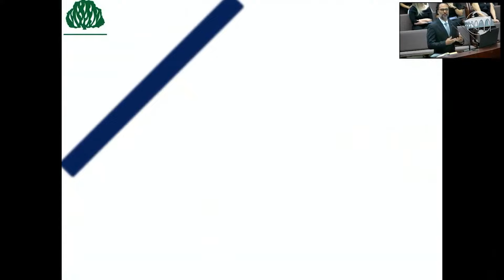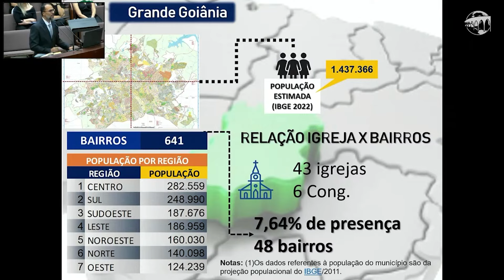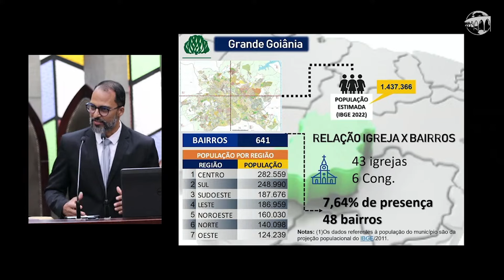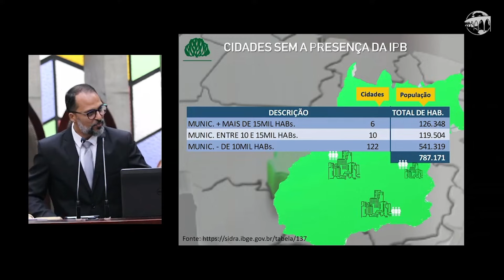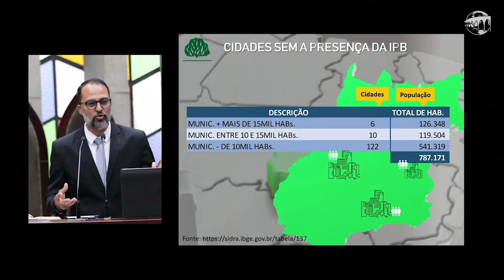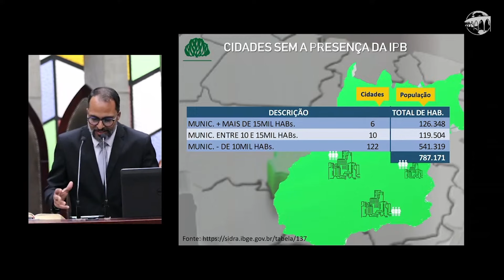Evangelizando minha Judeia - parte 2 | Rev. Sérgio Paulo